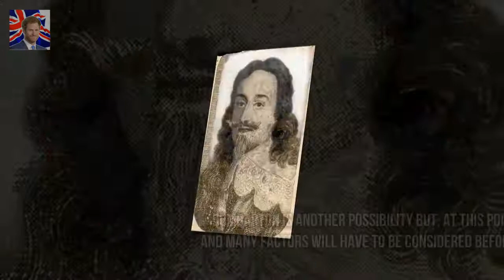Prince Harry and Meghan Mar Expert predicts the Scottish title for Prince Harry and Meghan Markle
Prince Harry and Meghan Markle will gain a Scottish title when they marry in May The Queen is likely to grant them the titles of the Earl and Countess of Ross The title has an unlucky history as it once belonged to executed King Charles I Prince Harry and Meghan Markles May wedding is shaping up to be one of the most anticipated royal events in decades

But Emmy Rossum was out to showcase her latest vent Emmy Rossum rocks black minidress at Sundance :
She gave up a promising law career to bec Pia Muehlenbeck busty white dress at Bondi Sands cruise :